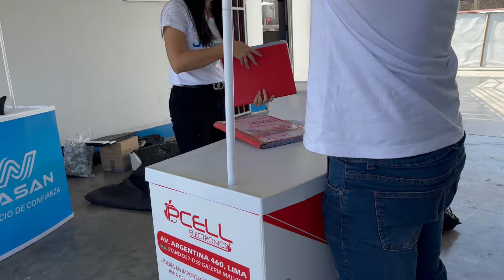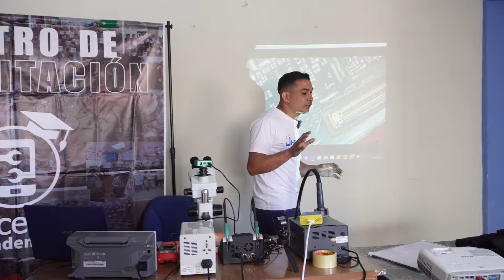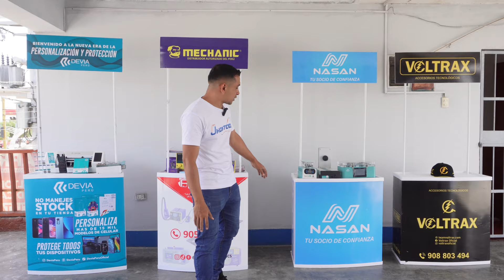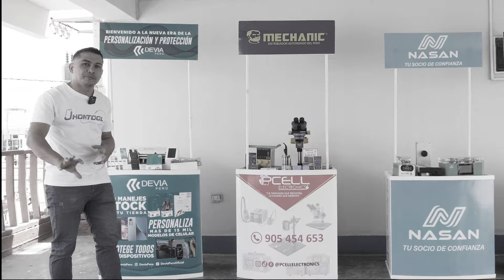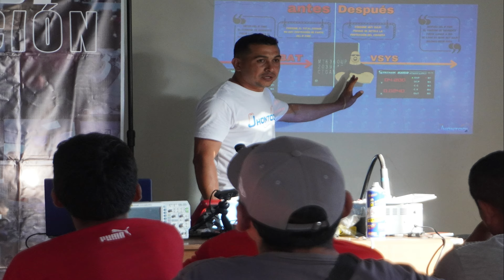Viaje a Chimbote/Curso Reparación de Celulares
Quiero agradecer todos los colabores, todas las empresas y técnicos que hacen posible estos viajes